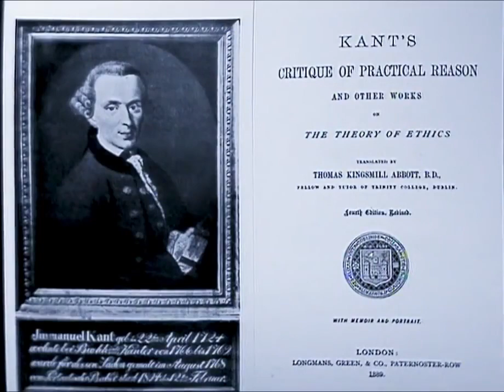The Great Philosophers: Immanuel Kant Bryan Magee & Geoffrey Warnock 1987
The Great Philosophers is a 1987 BBC television series presented by Bryan Magee. There were 15 episodes, in each of which Magee interviewed a noted philosopher.